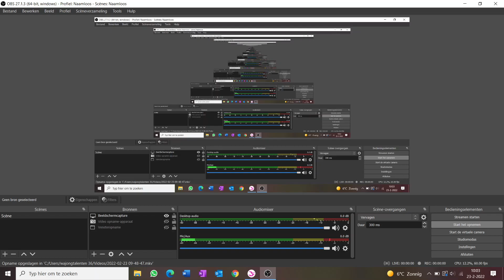de update spelen deel 3